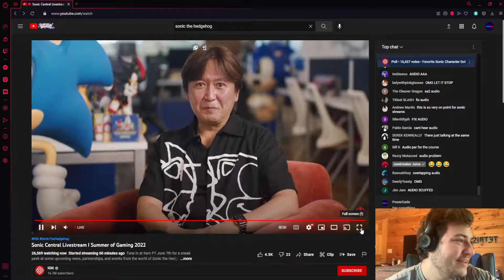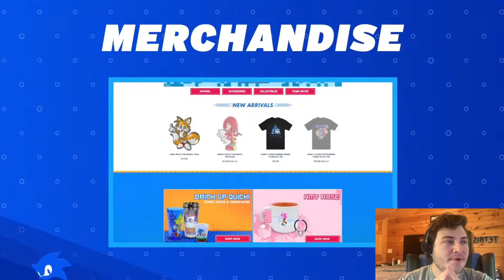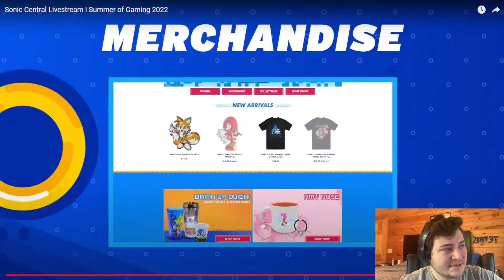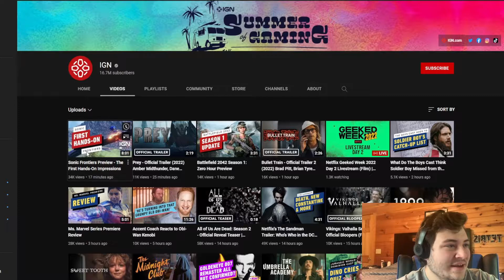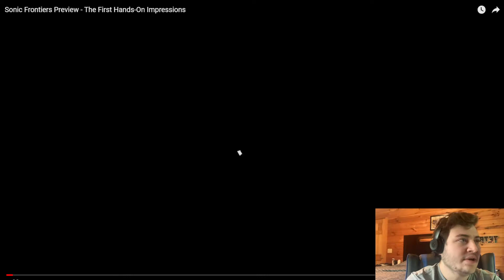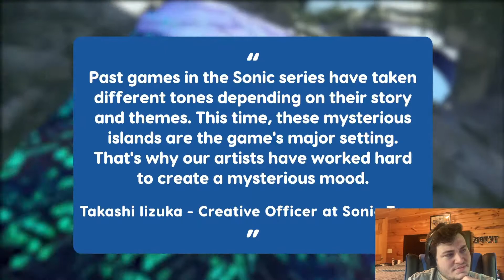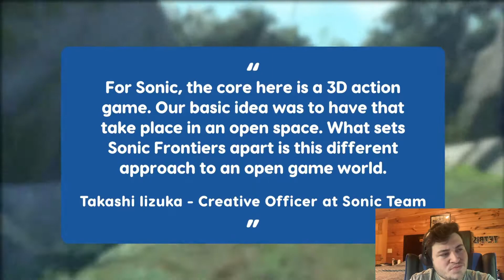Sonic Central/IGN Hands-On REACTION (Definitely Better News)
We get to see Sega show off stuff in the Sonic Central plus Ign show off their opinions on Sonic Frontiers

SOCIAL

THE CAST

0:00 - Intro/talk
2:29 - Sonic Central
11:05 - Central Discussion
13:46 - Ign hands-on
22:00 - Discussion

Credits Song: Aries Beats - Celestial Bodies